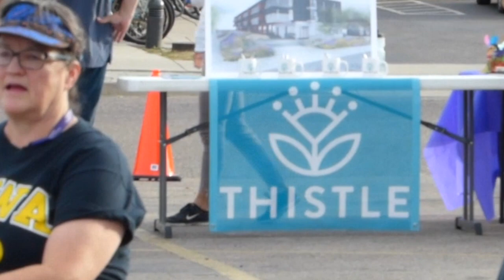"No More War" - Djembe Orchestra - Transform the Bustop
Front Range Djembe Orchestra, led by Gregg Hansen, plays “No More War.” "Transform the Bustop" was an event held by multiple arts organizations in Boulder County to celebrate the transformation of the Bustop (gentlemen’s club) into affordable housing and an arts center.
Recorded by Mary Rose.
September 29. 2018, in Boulder, Colorado.
"New Speedway Boogie" - Djembe Orchestra - Transform the Bustop